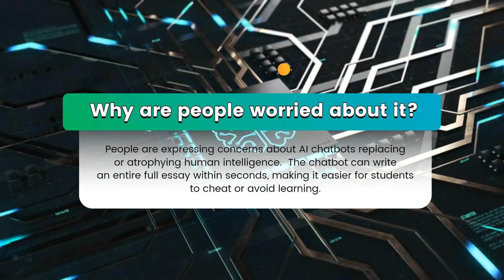ChatGPT - All You Need to Know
A simple video to introduce ChatGPT using online video AI tool to make.